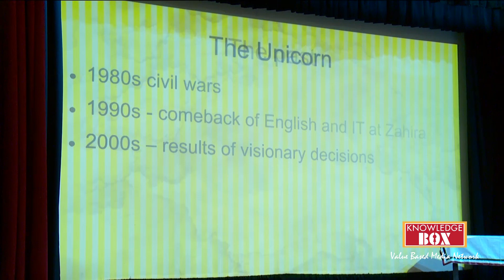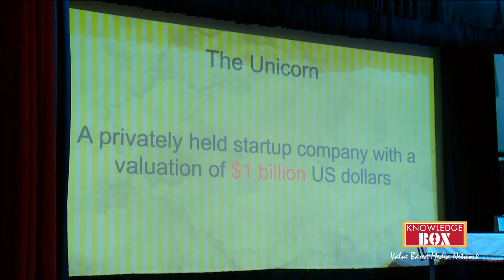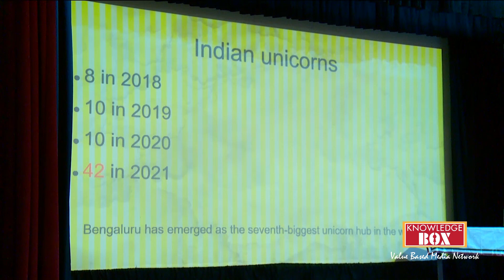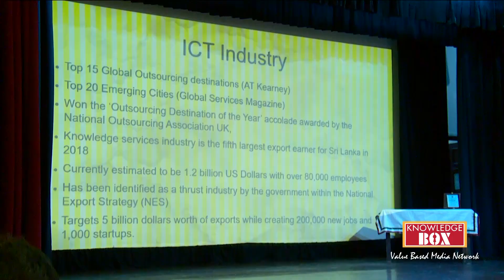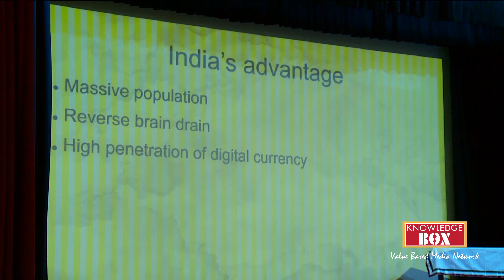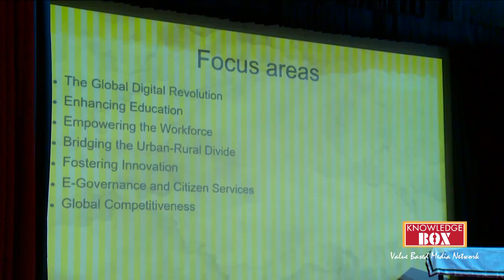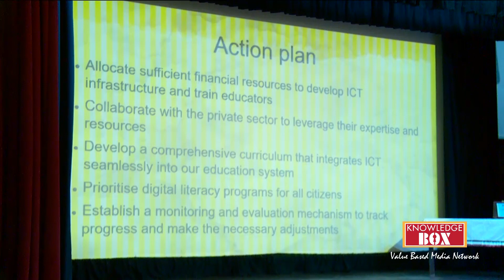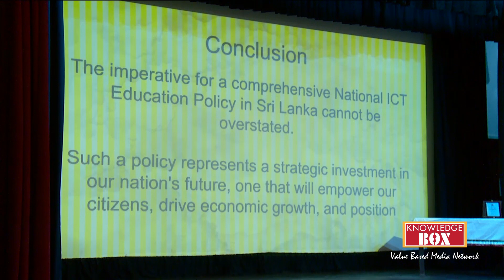The Need of ICT Education Policy in the Contemporary Sri Lankan Education System.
Zahira College Founders' Day 2023
Founders' Day Oration by :
Dr. Mohamed Azmeer Ph.D. MBA (UWS), MCPM
Head - Department of Information Technology SLTC Research University